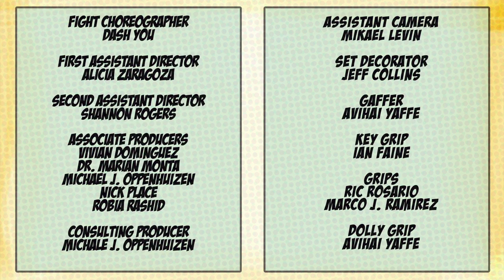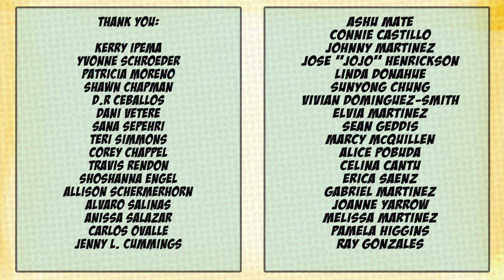THE TRAINEE Episode III: ... of Gods and Coffee. (CONCLUSION)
While Shadow Knight and The Macaw are in the midst of stopping Madame Snowblood from ruling the world, Henry runs an extremely important errands which unwittingly leads to his second deadly encounter with the super villainess.  Later, Henry makes a startling discovery.

The Trainee Volume 2 coming 2012!